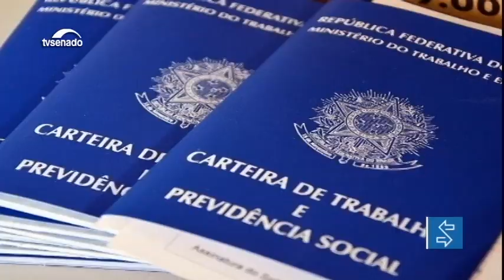Edição da manhã: situação de refugiados é debatida por comissão do Senado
Para o ex-ministro das Relações Exteriores, Celso Lafer, "o tema dos refugiados é um dos mais graves e dramáticos problemas da vida internacional". Ele participou de debate no Senado. E mais: senadores e deputados devem votar a Lei de Diretrizes Orçamentárias ainda essa semana.